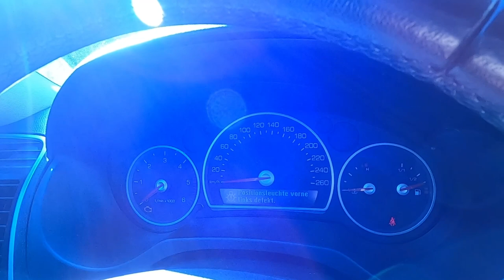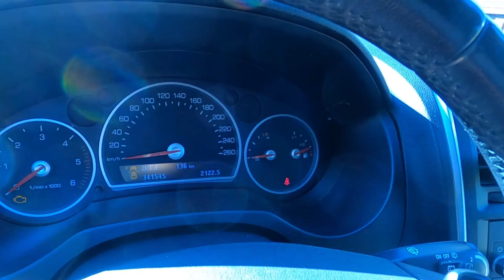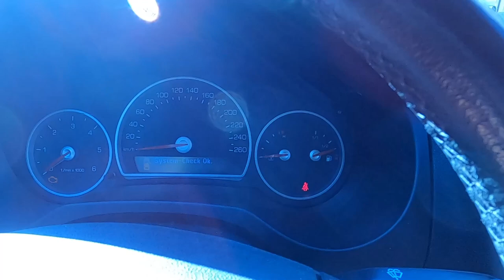Cadillac BLS замена лампочки габаритов